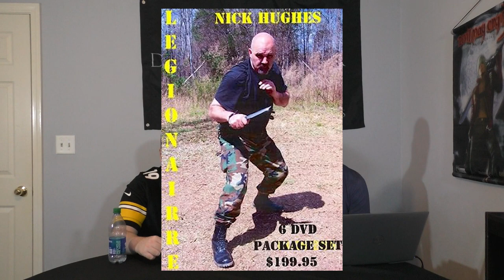The Deadliest Warrior Podcast Ep. 35: French Foreign Legion vs. Gurkhas